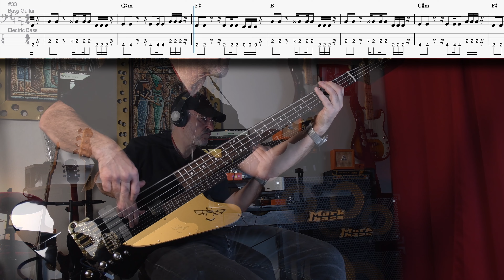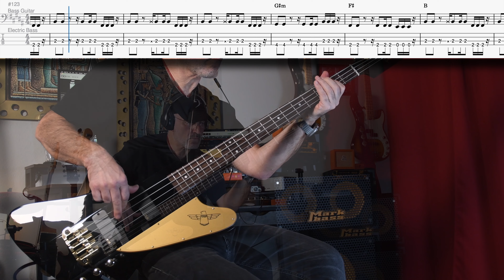The Cure - Close To Me [Closer Mix] Bass Cover with Tabs in 4K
The Cure Close To Me [Closer Mix] from the 1998 "Mix Up" album. This version has a deeper bass and a somehow different bassline from the original version.
Key = D
Tempo = 93